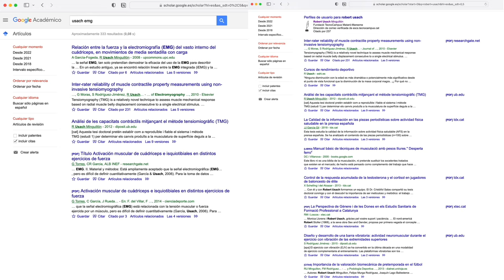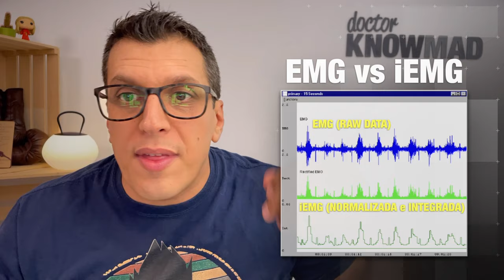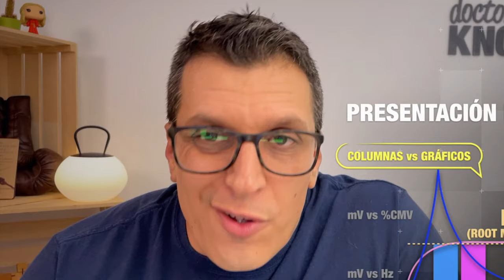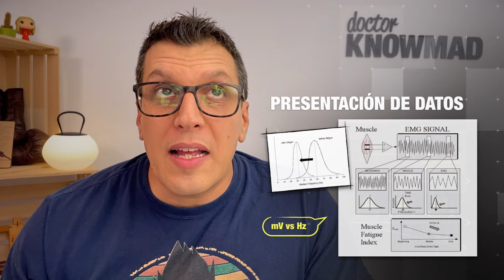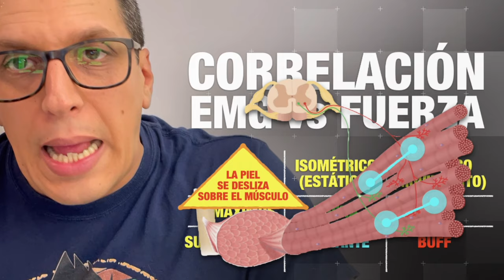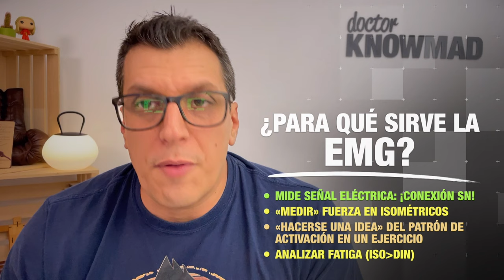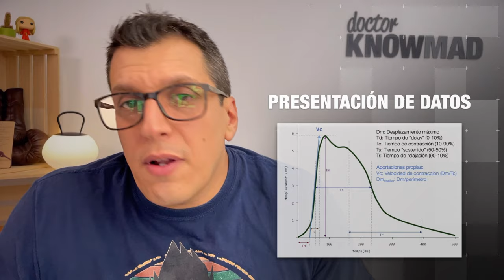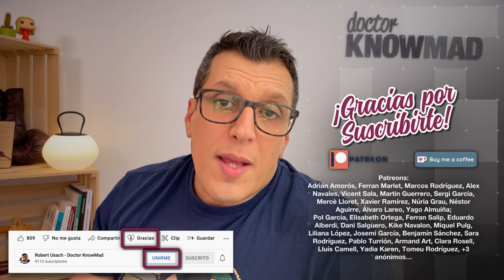EMG y TMG [en Biomecánica]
¿Conoces la ELECTROMIOGRAFÍA y la TENSIOMIOGRAFÍA? Pues casi todo lo que sabes, está mal. Descúbrelo en este vídeo.

Pol Garcia, Elisabeth Ortega, Ferran Salip, Eduardo Alberdi, Dani Salguero, Kike Navalon, Miquel Puig, Liliana López, Josemi García, Benjamín Sánchez, Sara Rodríguez, Pablo Turrión, Armand Art, Clara Rosell, Lluís Camell, Yadia Karen, Tomeu Rodríguez, +3 anónimos…